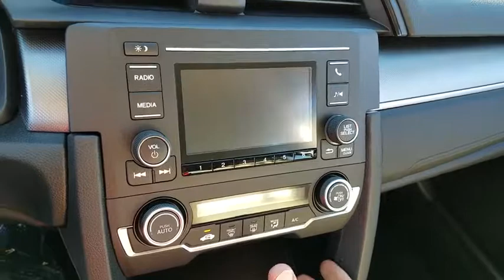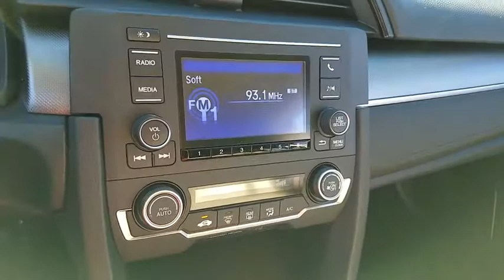2018 HONDA CIVIC Henderson, Las Vegas, Laughlin, St George, Flagstaff, AZ H180194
2018 HONDA CIVIC LX - Stock#: H180194 - VIN#: 2HGFC2F53JH502435